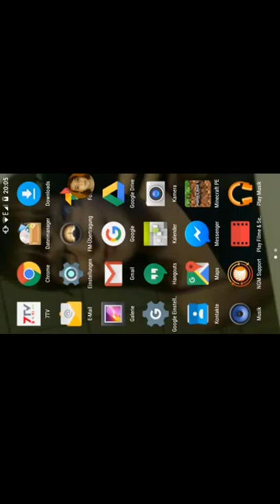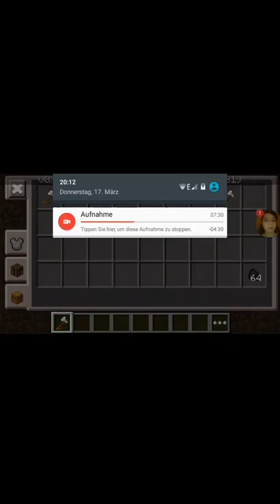Lets Play Minecraft PE Staffel 2 Part 20 - Weiterer Lagerausbau